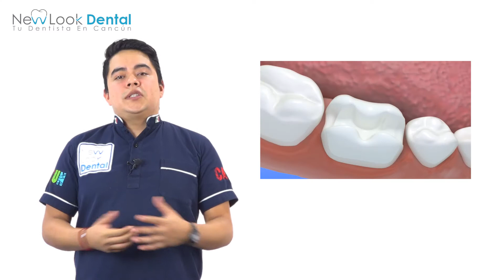TODO sobre INCRUSTACIONES DENTALES 🦷🦷🦷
Tenemos una opción distinta a las resinas y empastes dentales, se le conoce como: ¡Las incrustaciones! ⭐.

El Dr. Adrián Lázaro te cuenta más detalles en el siguiente video. Ponle play ▶️.

¡Somos New Look Dental tu dentista en Cancún!